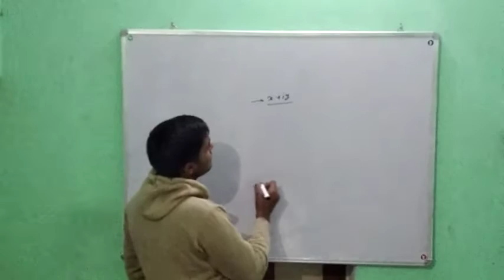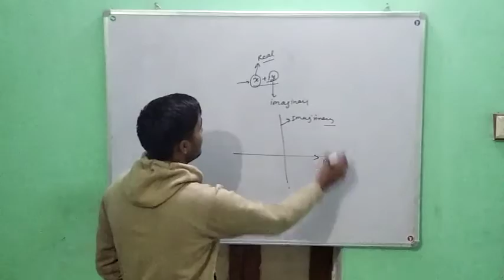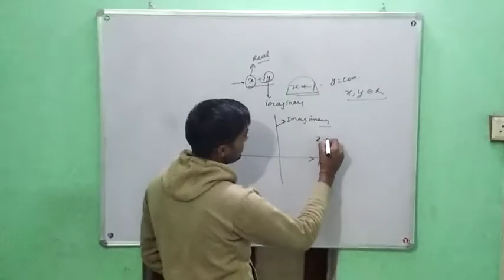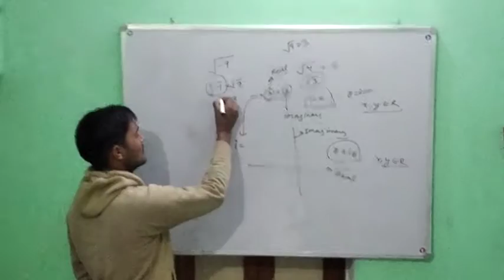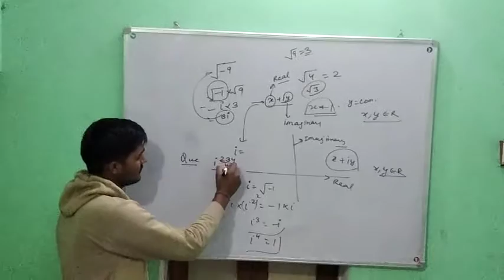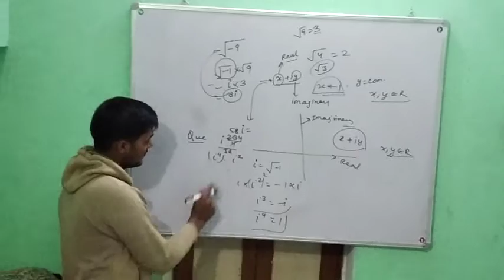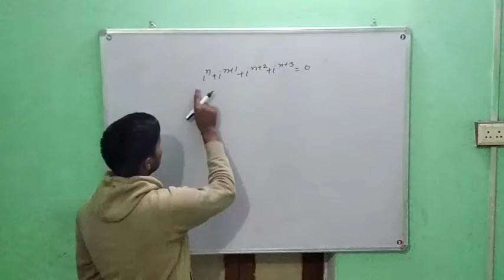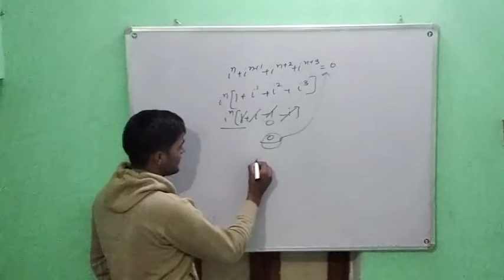Mathematics class by Anand jangra. Complex number